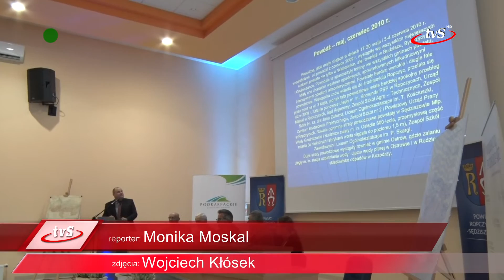Konferencja "Przyczyny i skutki powodzi w dorzeczu Wielopolki"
28 października w auli widowiskowej przy Zespole Szkół im. ks. dra Jana Zwierza w Ropczycach z inicjatywy starostwa powiatowego odbyła się konferencja poświęcona powodzi. Spotkanie poprowadzili wybitni specjaliści, wykładowcy prof. dr hab. Leszek Starkel, dr hab. prof. Uniwersytetu Rzeszowskiego Piotr Gębica oraz przedstawiciel Regionalnego Zarządu Gospodarki Wodnej w Rzeszowie.